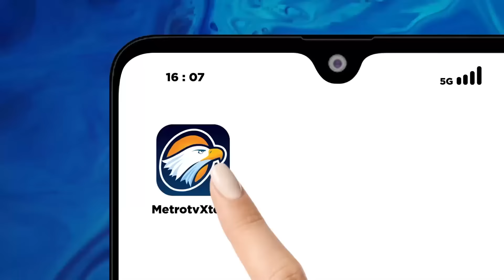Potret Terbaru Kapal Kargo Raksasa T4br4k Jembatan AS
MetroTV, Jembatan Francis Scott Key di kota Baltimore, Maryland, Amerika Serikat (AS), ambruk